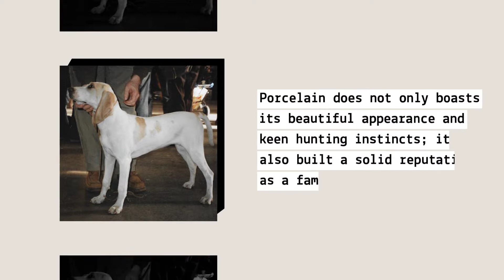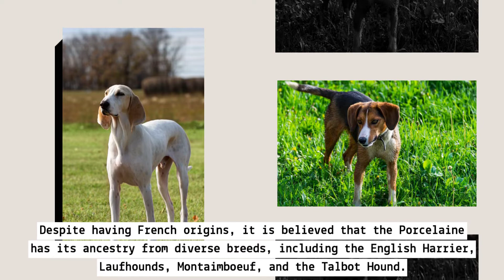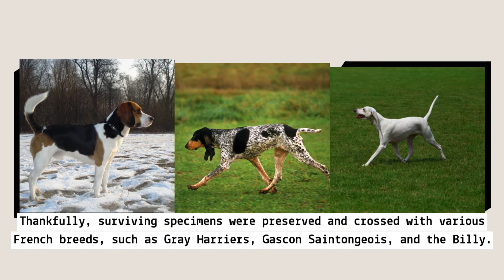Porcelaine – The Independent French Hunter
The Porcelain does not only boasts its beautiful appearance and keen hunting instincts; it also built a solid reputation as a family pet. Because of its energetic and sweet nature, the Porcelaine is sure to capture the hearts of many dog lovers. It has irresistible charms that are sure to make anyone attracted to it. Gentleness is what makes the breed more attractive.